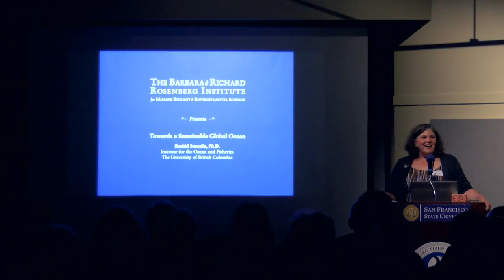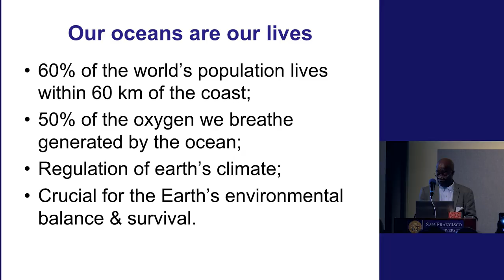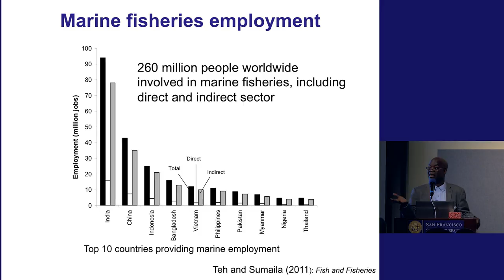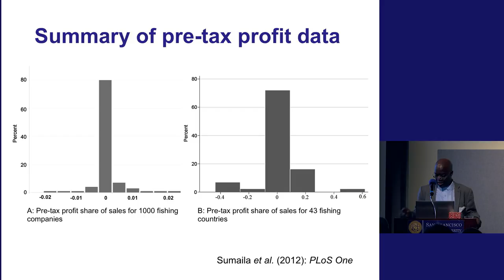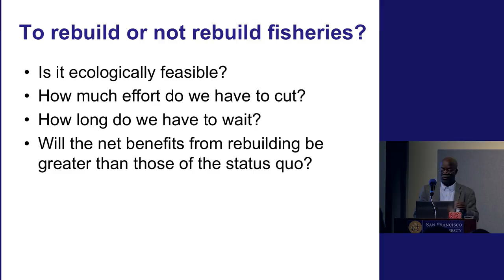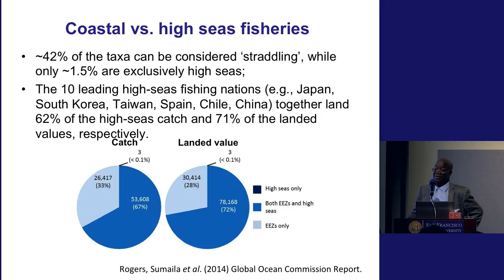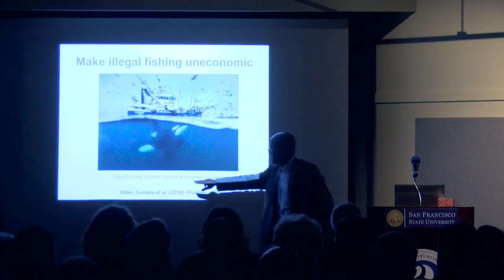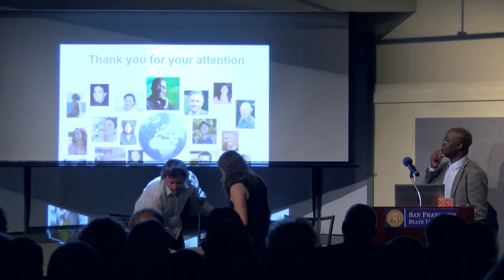Rashid Sumaila: Towards a Sustainable Global Ocean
On November 9th, 2016, The Barbara and Richard Rosenberg Institute for Marine Biology and Environmental Science invites Dr. Rashid Sumaila to speak about the sustainability of the Global Ocean.

The Rosenberg Institute Public Forum series features public presentations and conversation with inspired thought leaders in marine and environmental science. View this play list to deepen your understanding of environmental issues, solutions and nature. Join us for our next public forum at the Estuary and Ocean Science Center located on SF State’s Romberg Tiburon Campus.